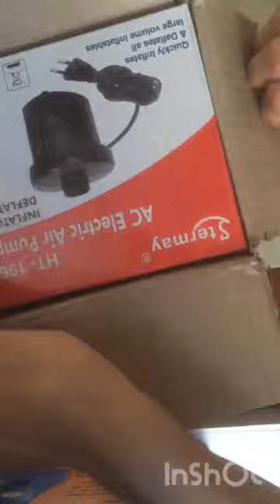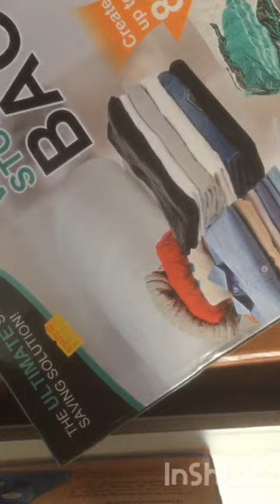Unboxing AC Electric Air Pump and vacuum storage bag from amazon 📦📦